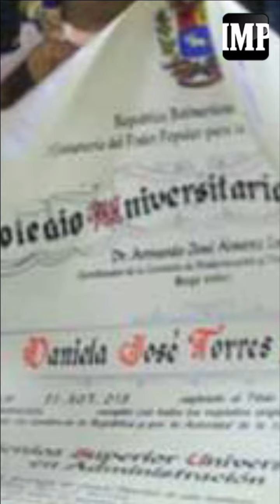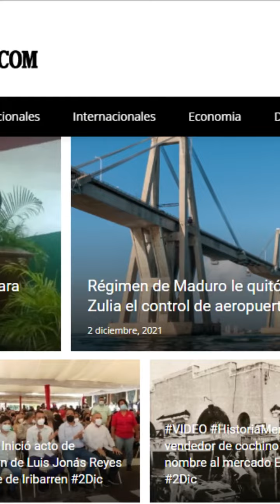Las más destacadas IMP #101221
Resumen de las noticias Más Destacadas de este viernes 10 de Diciembre 2021.

Narración: Luis Miguel Rodríguez y
 Joselyd Rodríguez
Edición: Lizzie Suárez